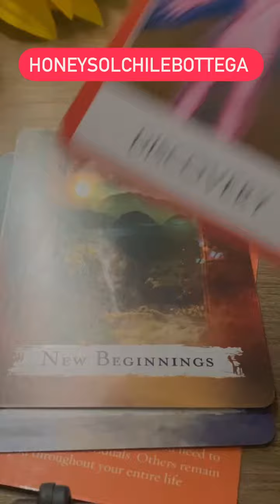✨VICTIM MENTALITY✨ TO MY YOUTUBE & RUMBLE CHANNEL